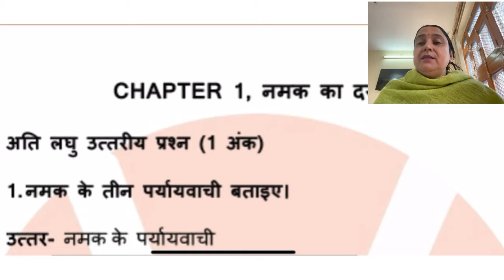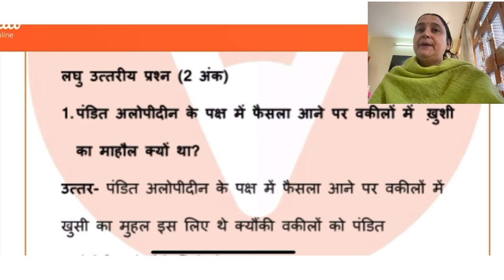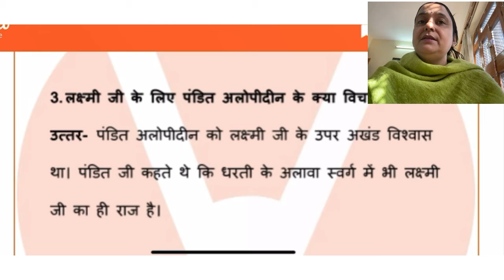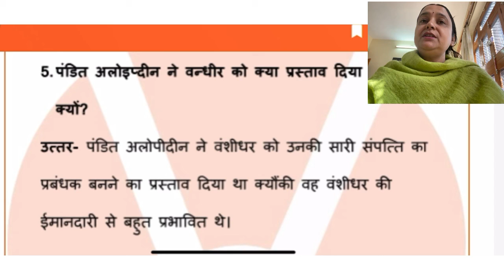१-liner question answer नमक का दरोग़ा/ mcq।Qna /mcq qna/namak ka daroga mcq with २ लाइनर्ज़ question